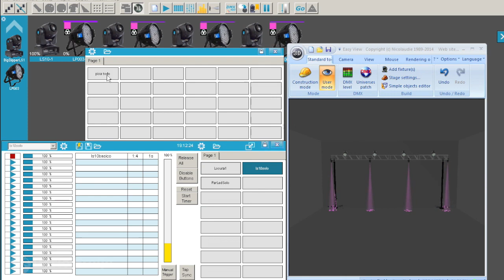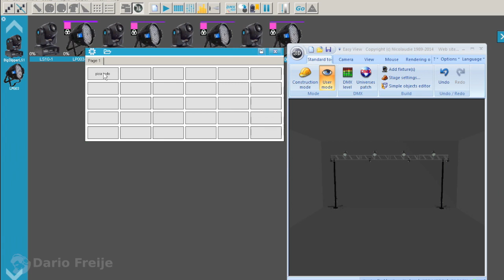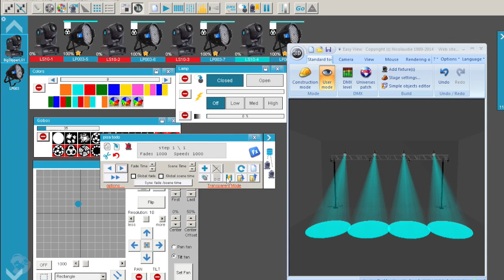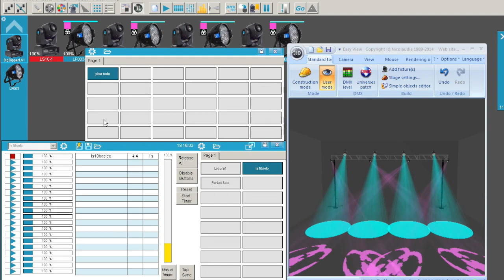Freestyler dmx: Problema con Override Button (Solución)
Resolviendo un caso puntual. Al presionar un Botón de Override, mientras está corriendo una secuencia, se apagan equipos que no deberían. Me han consultado por problemas similares así que puede servirle a otros.